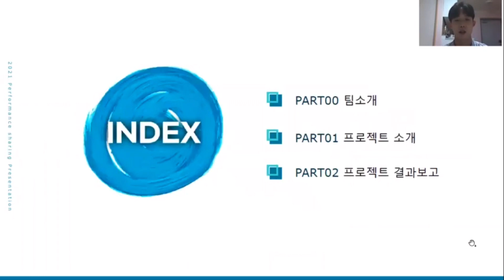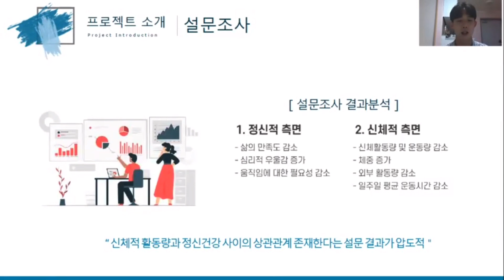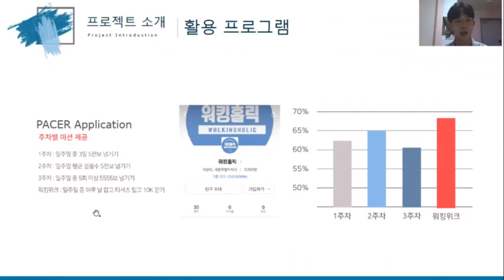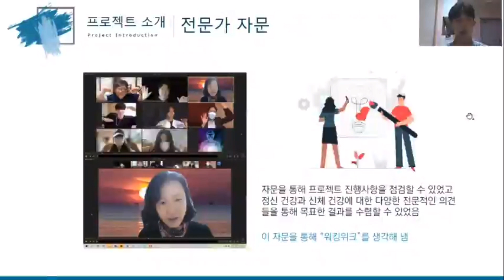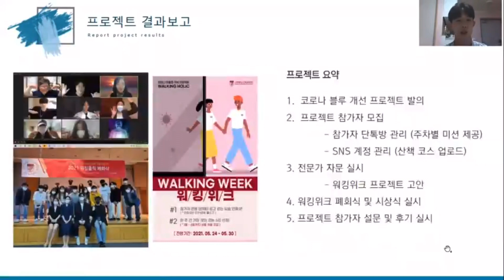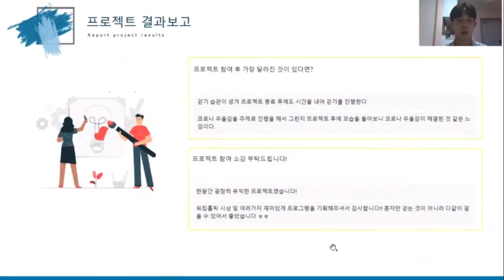[2021-1 통합성과공유회][동상] 사회혁신CBL_4B팀 한남희 교수님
주제 : 산책 프로그램을 통한 코로나 블루 개선에 대한 연구
과제 구성원 : 박정수, 김가연, 백희민, 고성혁, 김여진, 최대훈